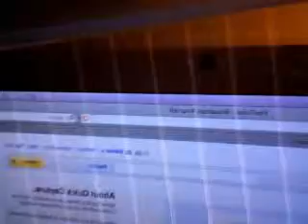Brunton solar panel